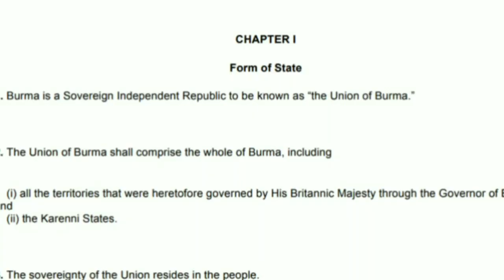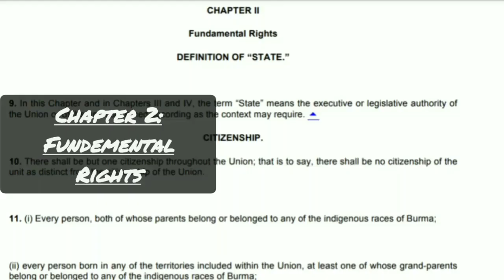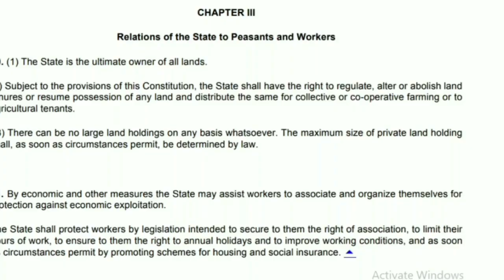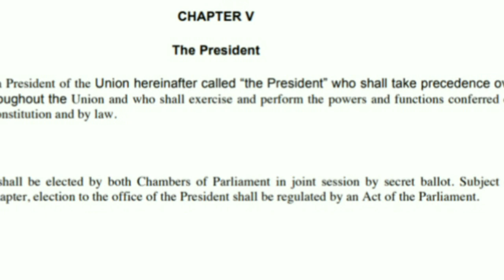၁၉၄၇ ဖွဲ့စည်းပုံ#(part-1) မြန်မာနိုင်ငံ ပြဿနာအစ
1947 အခြေံခံဖွဲ့စည်းပုံ ဥပဒေ

မြန်မာနိုင်ငံမှာ အခြေံ ဥပဒေ ၃ ခုရှိခဲတယ်

၁။ ၁၉၄၇ ဖွဲ့စည်းပုံ
၂။ ၁၉၇၄ ဖွဲ့စည်းပုံ (တစ်ပါတီစနစ်)
၃။ ၂၀၀၈ 😇 သိပြီးသား